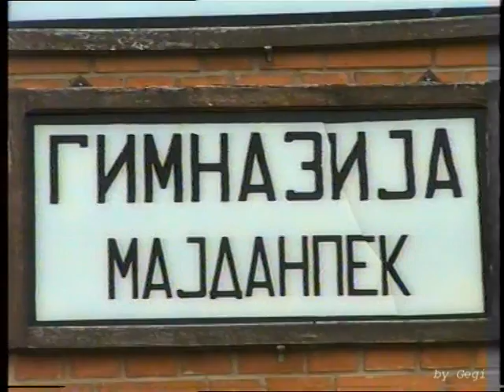Gimnazija * Matursko veče * Završna generacija 2003.god. No/ 1. - VHS